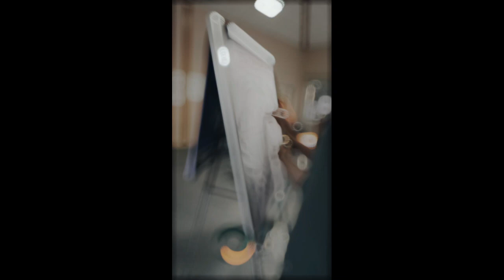GIVE PEACE A CHANCE ERASMUS+ LAST DAY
30 youth workers from 10 countries unite for " Give peace a chance" training course.

A journey of non-formal learning, intercultural dialogue, and peace promotion.